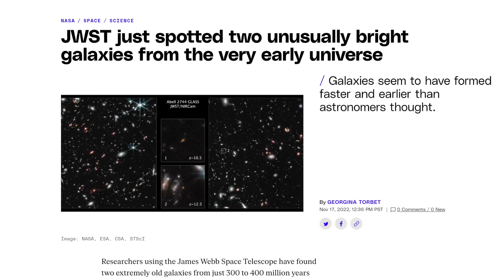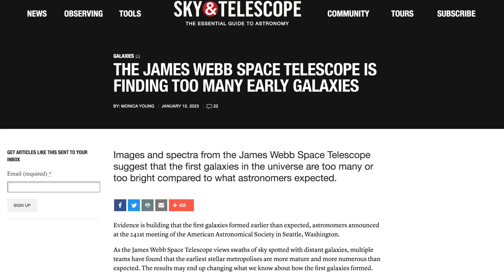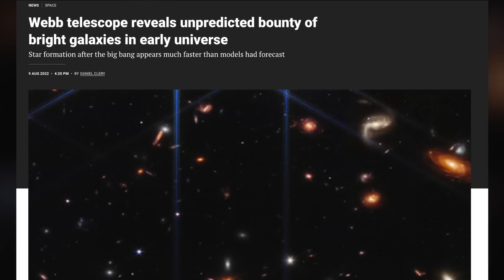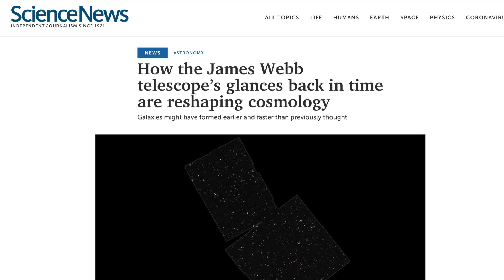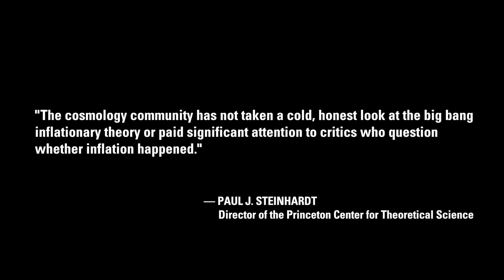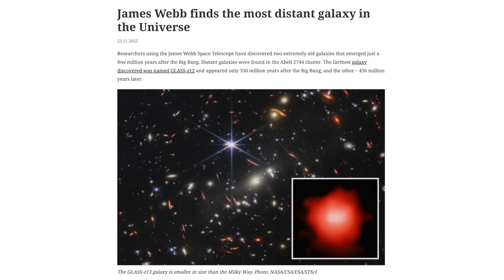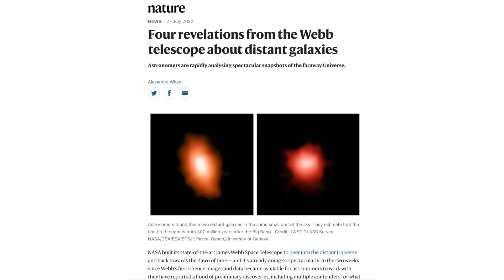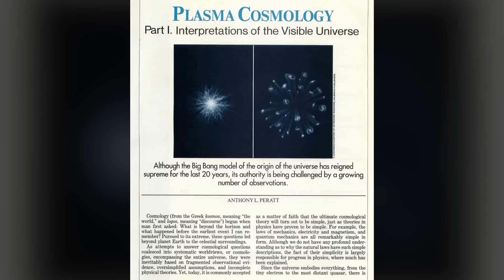Walter Alter: Webb Telescope Big Bangs Experts | Thunderbolts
Since July 2022, the James Webb Space Telescope has delivered stunning news: it's seeing galaxies orders of magnitude brighter in the early universe then what science anticipated.

It's an undeniable crossroads for astronomers, cosmologists and physicists—requiring a rewrite of the Standard Model of Cosmology which relies upon the Big Bang, Black Holes, Dark Matter and Dark Energy.

Walter Alter, EU Advocate and vanguard artist, saw the logic of Immanuel Velikovsky which led him to work directly with David Talbott and the pioneering EU conferences of the 1990s.